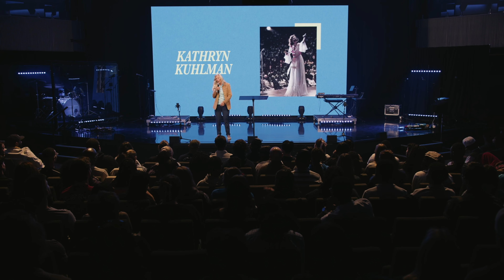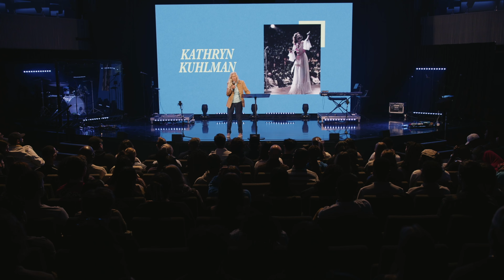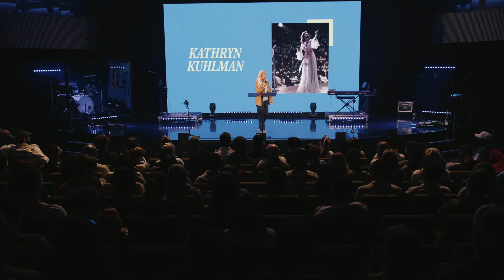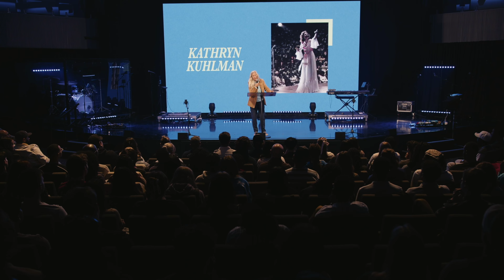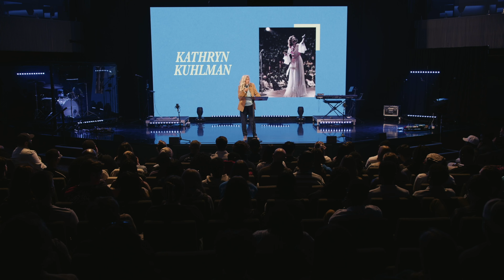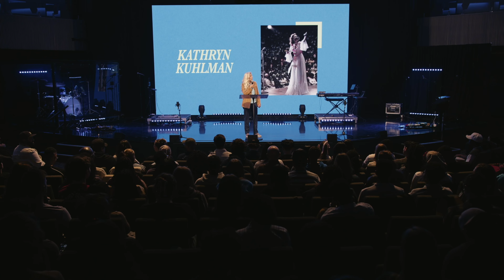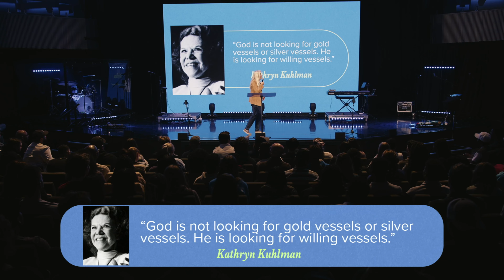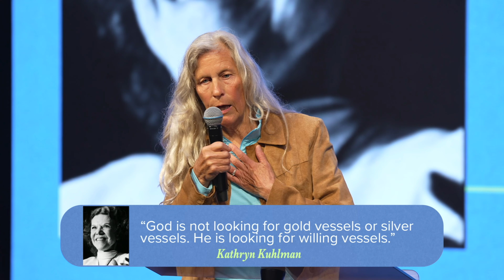Carolyn Neary | Tehillah